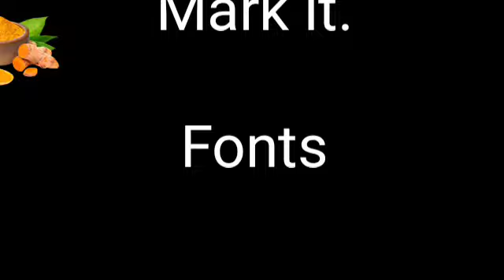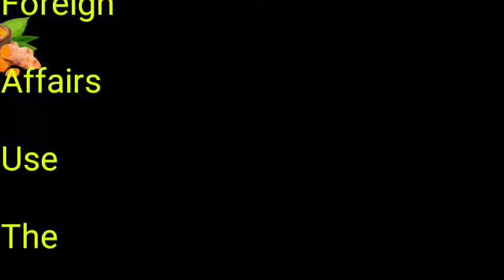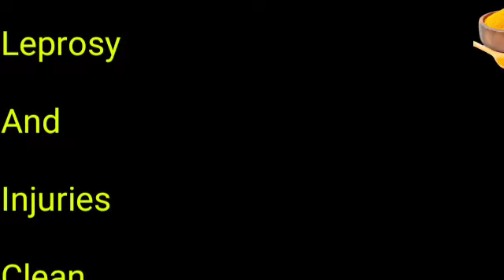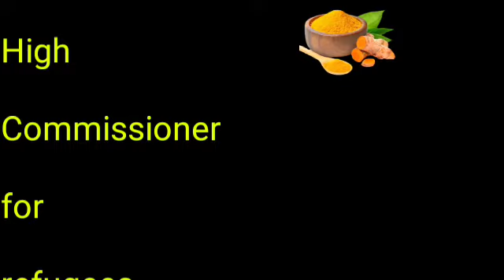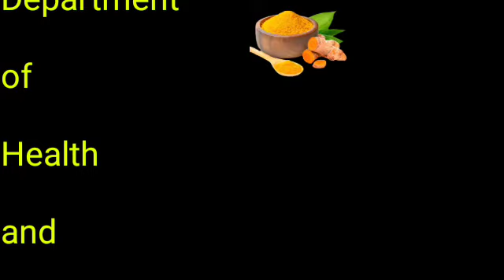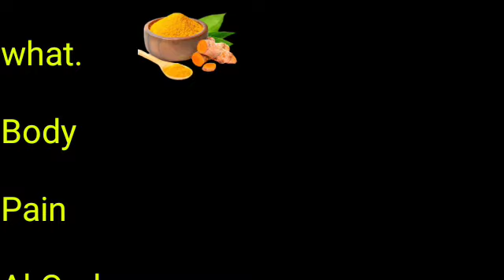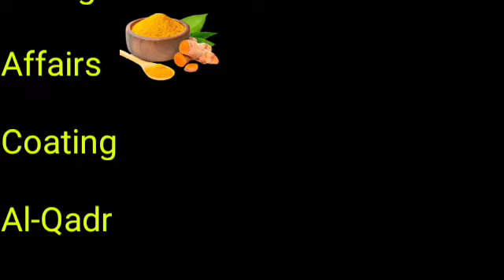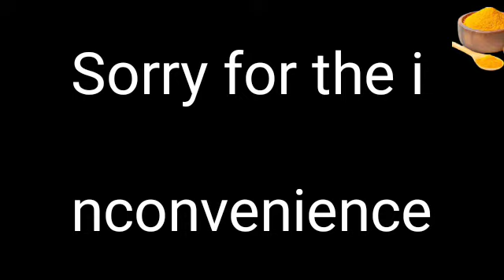Sinhala medicine yellow